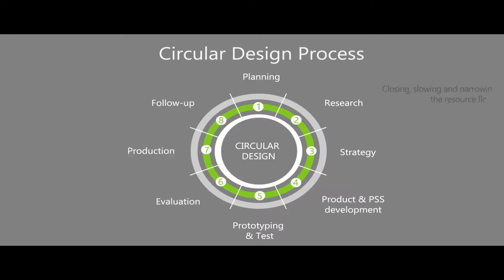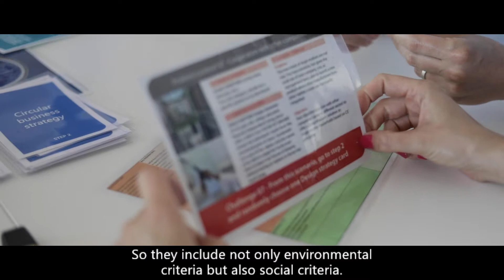KATCH e Video Design and Development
How can the design of products and services contribute to the circular economy (CE)?
This question will be answered in this module, among many others.